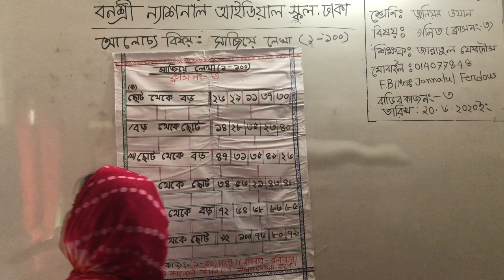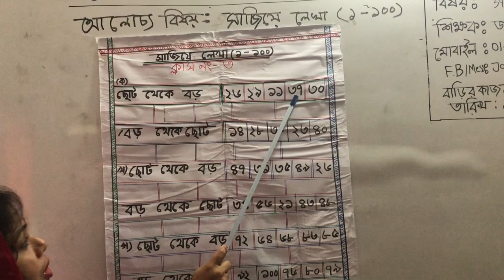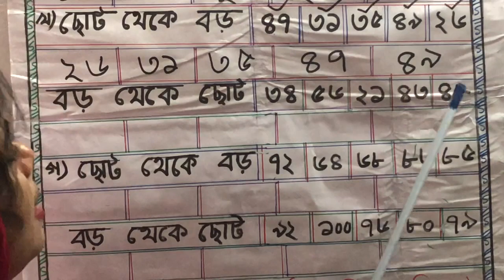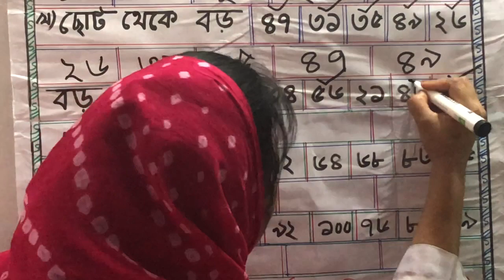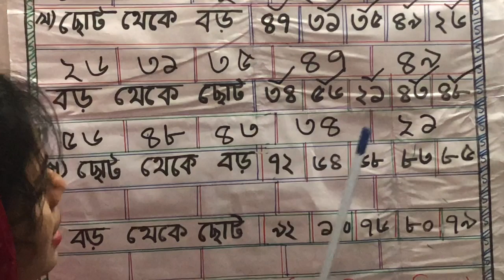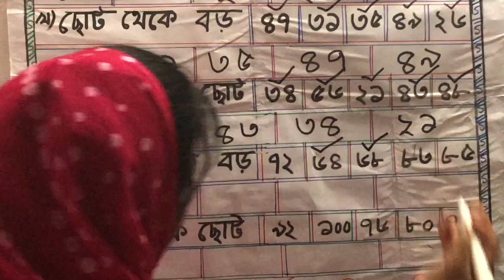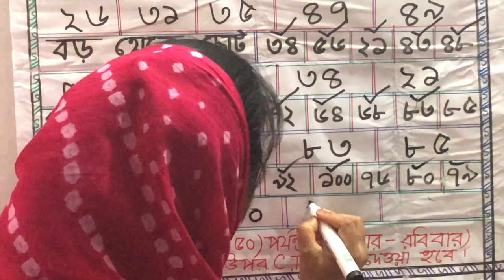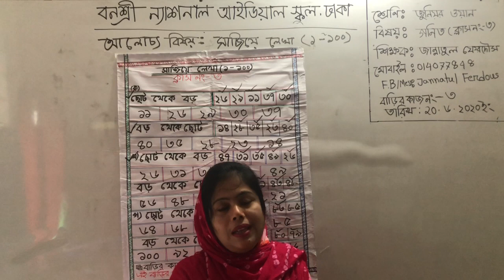বার্ষিক, শ্রেণি: জুনিয়র ওয়ান, বিষয়: গণিত (ক্লাস নং-3), আলোচ্য বিষয়: সাজিয়ে লেখা (1-100)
বার্ষিক
শ্রেণি: জুনিয়র ওয়ান
বিষয়: গণিত (ক্লাস নং-3)
আলোচ্য বিষয়: সাজিয়ে লেখা (1-100)
শিক্ষক: জ. জান্নাতুল ফেরদৌস